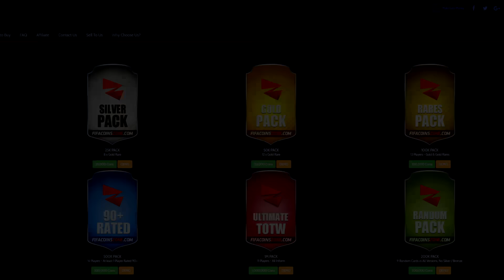FIFA 17 | WILL THERE BE A TOTY MARKET CRASH? (FIFA 17 TEAM OF THE YEAR MARKET CRASH & POSSIBLE SBCs)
Fifa 17 Will there be a TOTY market crash. Team of the year market crash on fifa 17 ultimate team, but will the market crash? what will happen to the fifa 17 market? will players prices drop?
Also the possibility of some SBC (Squad builder challenges) during the TOTY period.

Title: FIFA 17 | WILL THERE BE A TOTY MARKET CRASH? (FIFA 17 TEAM OF THE YEAR MARKET CRASH & POSSIBLE SBCs)